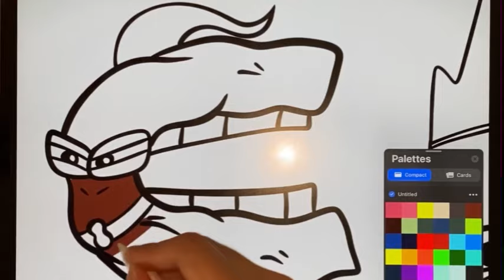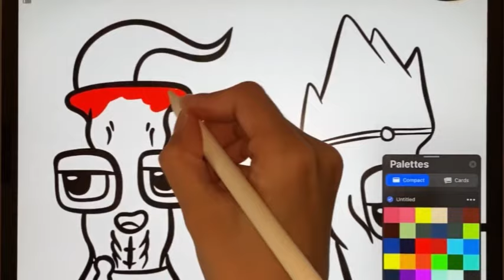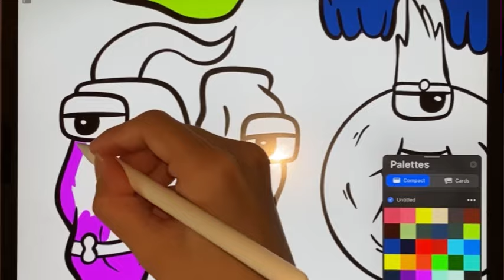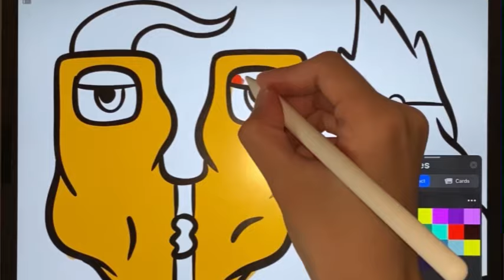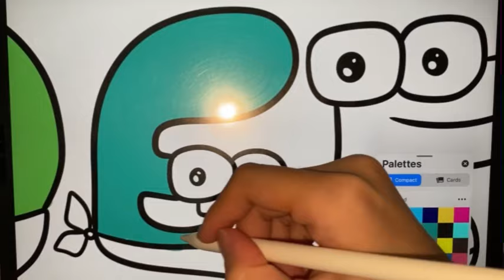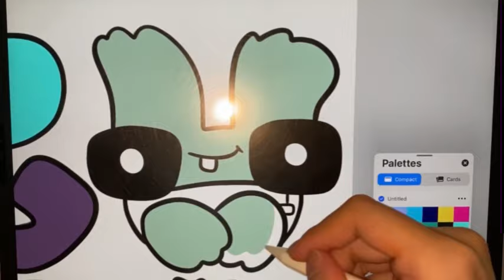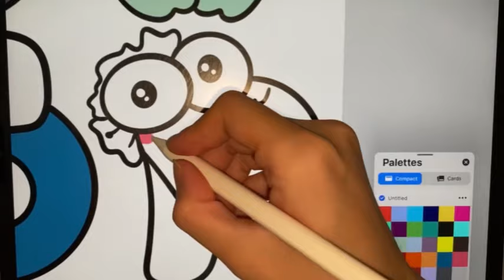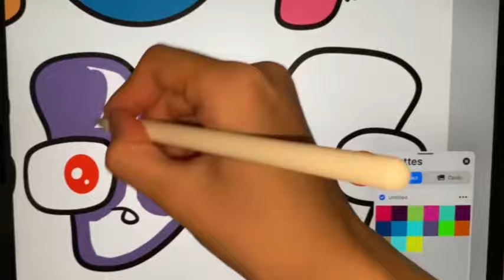Alphabet lore but they Big Eyes Coloring page / Raven & Kreyn - So Happy [NCS]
Watch:
 • Raven & Kreyn - S...